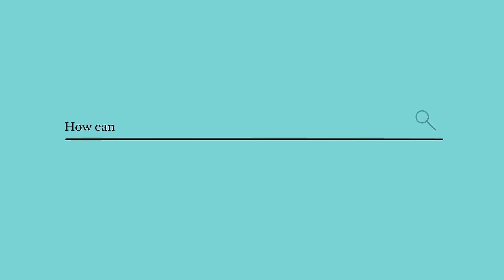Ask Mayo Clinic: Oral Cancer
Oral (mouth) cancer is complicated. It’s okay to have questions. If you or someone you know has been diagnosed with oral cancer, you may be asking yourself a lot of questions. Our experts are here to help you answer them.

0:00 Introduction
0:15 What can I do to prevent oral cancer?
0:45 What is my chance of cure?
1:33 What do oral cancer patients need to know about mental health?
2:33 As a caregiver, how can I support someone with oral cancer?
3:23 How can I be the best partner to my medical team?
2:55 Ending